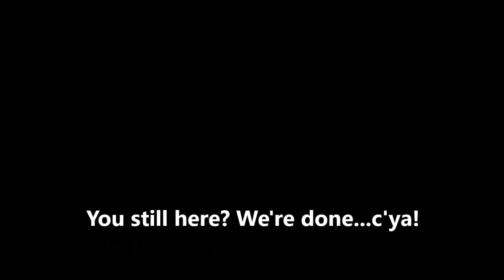Welcome to the RecLand Talks YouTube Channel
Pat Porter welcomes you to the RecLand Talks YouTube channel. RecLand Talks is the video blog for RecLand Realty, the Duck Commander & Buck Commander Endorsed Land Broker.

Our main FB pages are